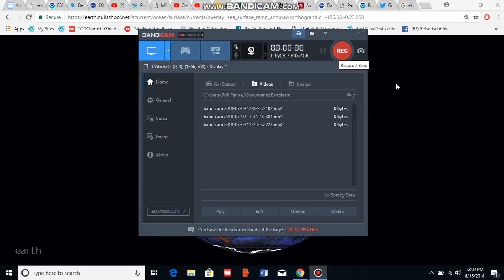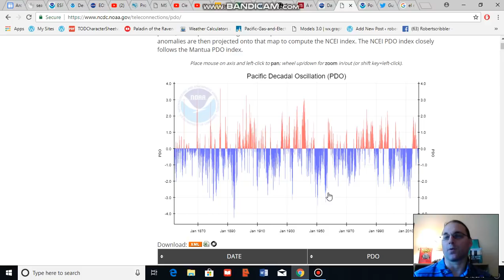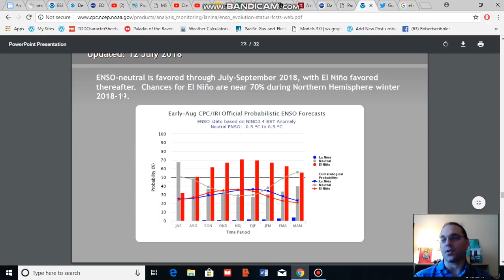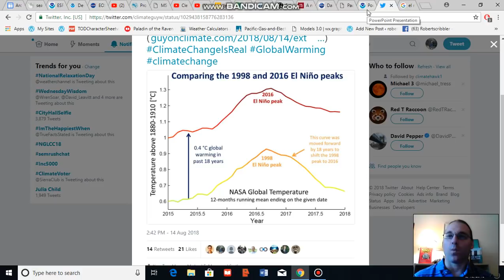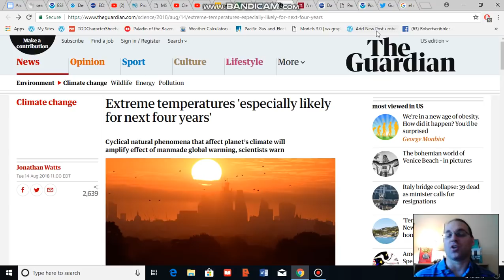Worried About Extreme Heat? It's Not Just an Issue for the Next Five Years.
A new study in Nature indicates that natural variability may continue to swing to the warm side over the next four years. But due to human greenhouse gas emissions, the predicted extreme heat will stick around following that period.